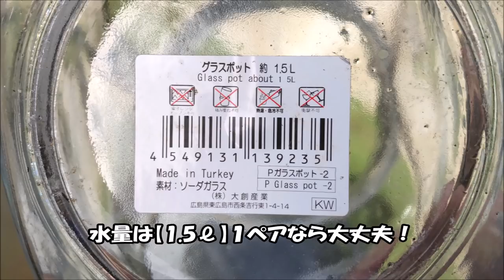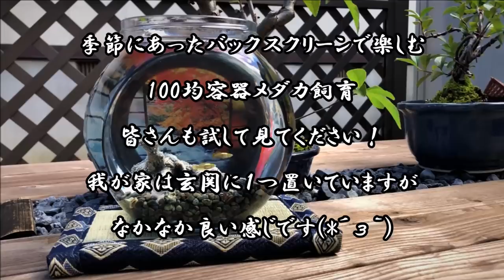【神レイアウト】メダカ飼育 100均容器で「簡単、和風レイアウト」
【メダカ飼育を楽しく】

こんにちは。
ホームセンターをこよなく愛する「AQUA MAKER」ch へようこそ！
素人が休日を【DIY】で楽しむ動画！

（池作り・ろ過装置作り・ビオトープ作り・金魚飼育・めだか飼育・アクアリウム）